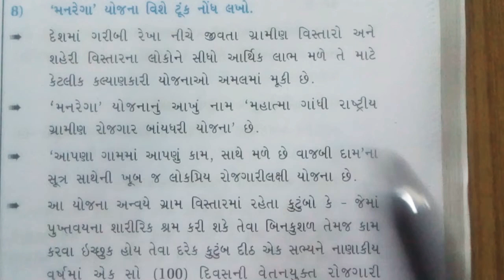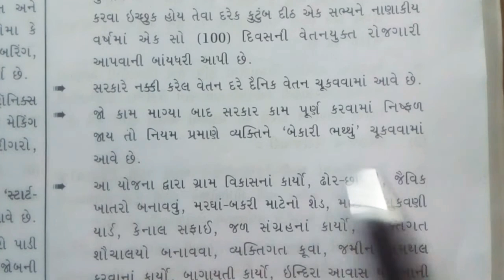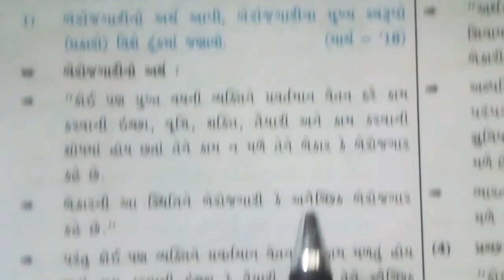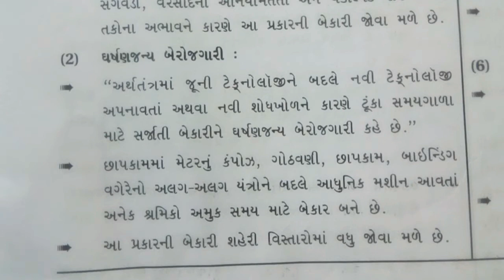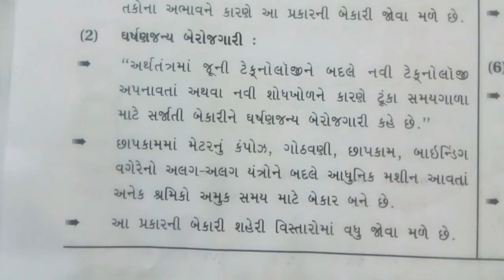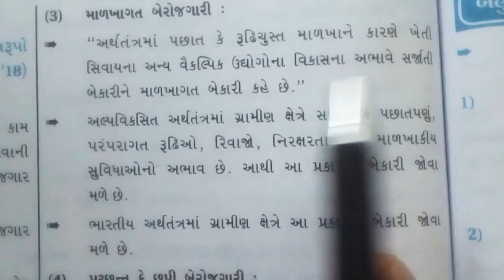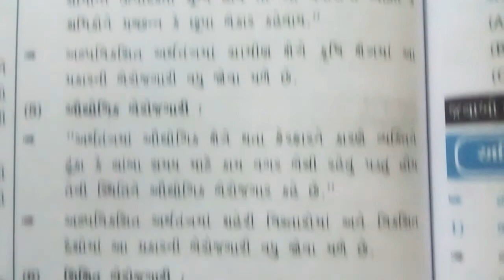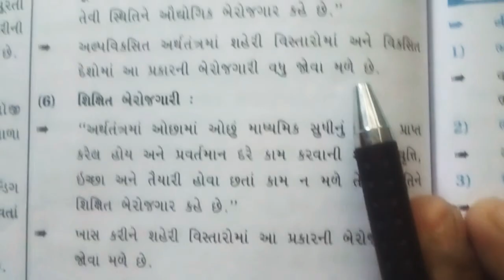ધોરણ:-૧૦. || સમાજ || પ્રકરણ:-૧૭ આર્થીક સમસ્યાઓ ગરીબી અને બેરોજગારી (ભાગ:-3)BY :-GAUTAM SIR